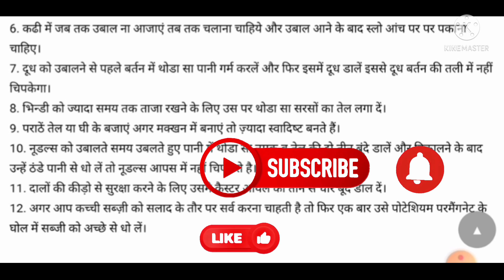cooking tips n tricks22000 seat,PET exam latest news today,tgt pgt letest news today,tgt biology2021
Technical Guruji wife How long do it take to get 1000 subscribers and 4000 hours?
How do you get 4000 hours to watch YouTube in 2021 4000 hours and 1000 subscribers?
How long does it take to get 4000 watch hours?
यूट्यूब पर पैसे कब और कैसे मिलते हैं यूट्यूब पर सबसे ज्यादा व्यूज कैसे लाएं?

यूट्यूब से कितने पैसे मिलते है?
यूट्यूब पर वीडियो को वायरल कैसे करें? Super TET GK Question in Hindi
Super TET GK PDF
Super TET Syllabus
Super TET book
Super TET Previous Year Paper Pedagogy Question Answer PDF in Hindi
Child Development and Pedagogy Question Paper with answers PDF in Hindi
CTET Psychology Questions PDF
Pedagogy questions for CTET
pedagogy questions and answers,pdf
Child Development and Pedagogy questions Current Affairs 2022 in Hindi
Current Affairs 2022 January PDF download UPPSC Quiz in Hindi
History for PCS Exam
UPPSC Topic Wise Previous Year Questions PDF
Modern History Questions in Hindi
State PCS Previous Year Question Papers
UP PCS CSAT book PDF
UKPSC important questions
PCS Paper PDF Modern History Questions UPSC in Hindi UPSC History Questions in Hindi UPSC History Questions in Hindi UPPSC History Previous Year Questions Prelims UPPSC History Previous Year Questions PCS History Question in Hindi 2nd part 4th counselling 69000 bharti Ncert Geography questions in Hindi
Ncert Geography questions in Hindi
Indian Geography Questions in Hindi
Geography Objective Question in Hindi PDF
Geography Questions and Answers in Hindi UPPSC History Previous Year Questions UPPSC Modern History Questions